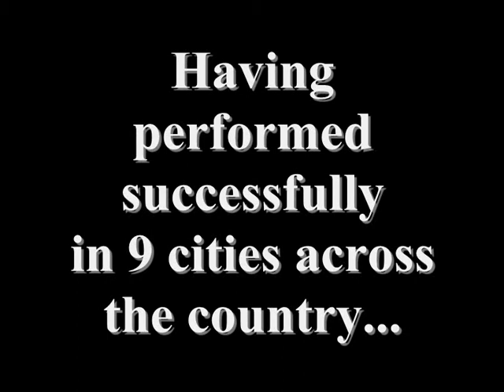death promo 2